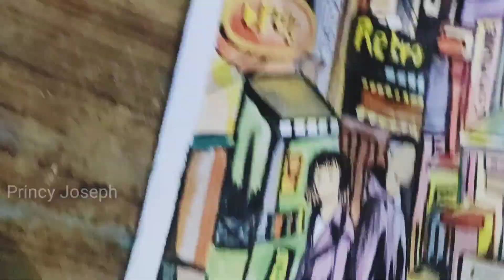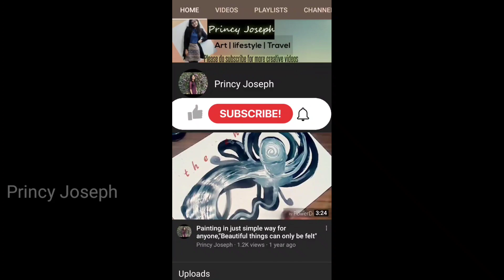kdrama fan art Painting-1(Itaewon class) watch painting a fan art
Kdrama and Cdrama is now the mostly watched series among the youngsters today. There lot of wonderfull stories portrayed by them so thought of painting some of my favourite drama and to create my own personal collection of those beautiful dramas.
Let's see how this turned out to be..

First painting I chose for my Drama painting series is ' Itaewon Class '
The story portraits beautifully how sometimes life knock us down but it's on us if we get back on track by not giving up.
The song, "I can fly the sky, never gonna stay..." is just so soothing and inspirational at the same time.. overall I loved watching this drama so thought of painting it as my first drama painting in my Drama painting collection.🎉❤️

Please do tell me in the comment section what you guys think about the idea and please do support  by sharing the video... and don't forget the drill ( like, share and subscribe)